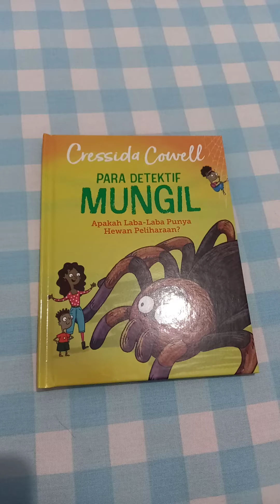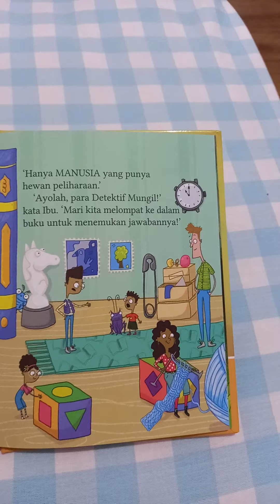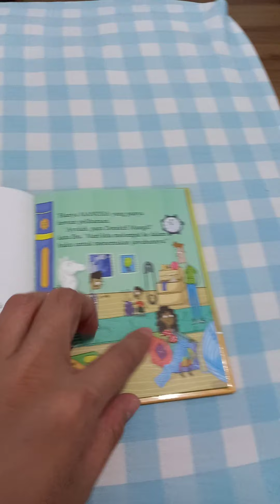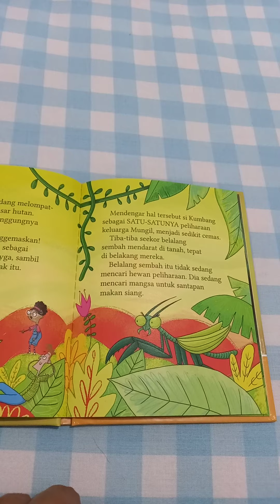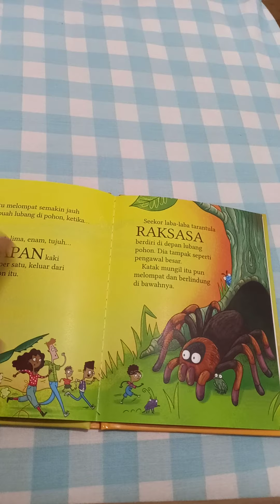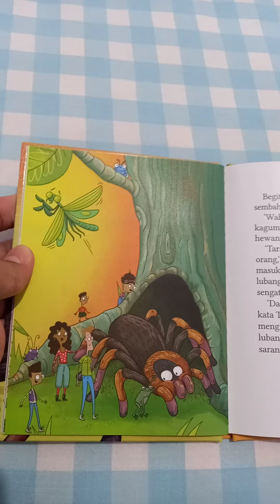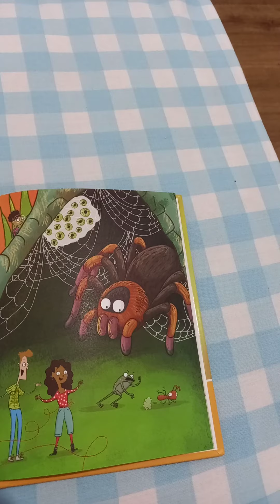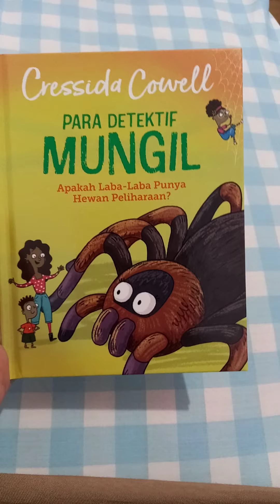cerita pengantar tidur buat anak apakah laba laba punya binatang piharaan?